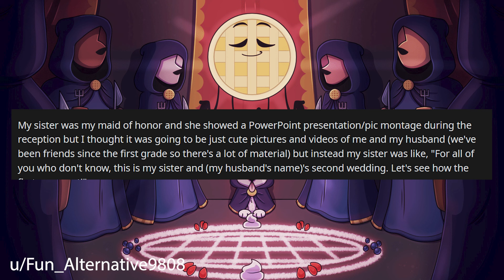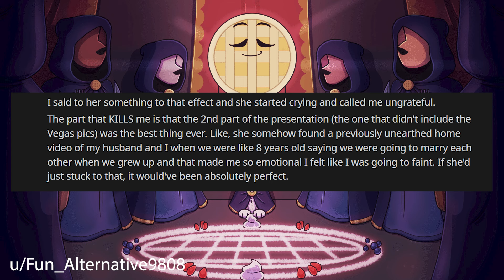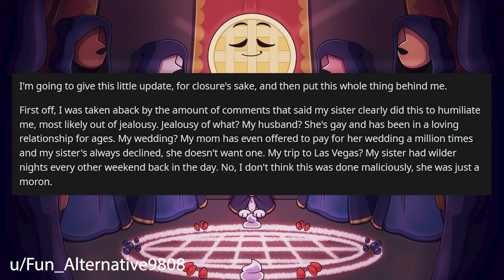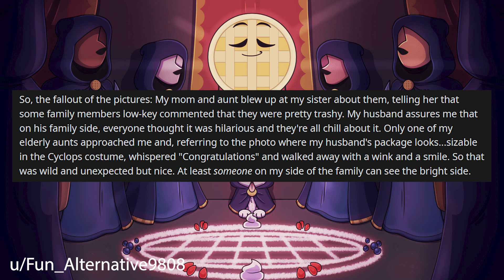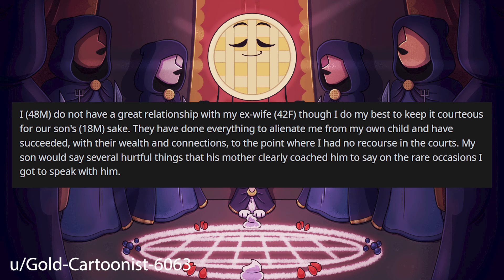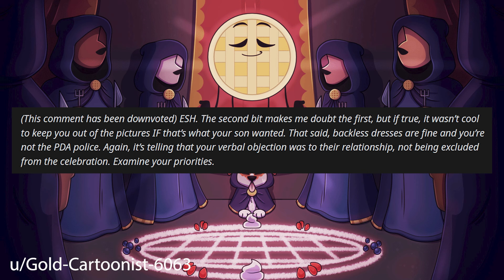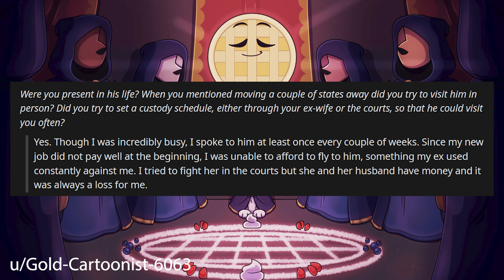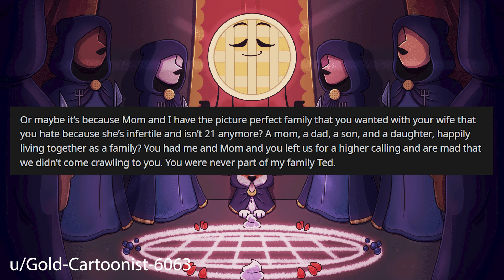Sister Embarrassed Us With Private Pictures In Her Power Point Slide At Our Wedding r/Relationships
Relationship Reddit Stories, OP is angry at her sister that during the wedding reception she added inappropriate pictures to the power point slide in front of our family and friends.

0:00 Intro
0:19 Story 1
3:14 Story 1 Comments / OP's Replies
7:14 Story 1 Update
11:06 Story 2
12:50 Story 2 Comments / OP's Replies
14:49 Story 2 Update 1
17:03 Story 2 Comments / OP's Replies
23:29 Story 2 Update 2
25:52 Story 2 Comments / OP's Replies